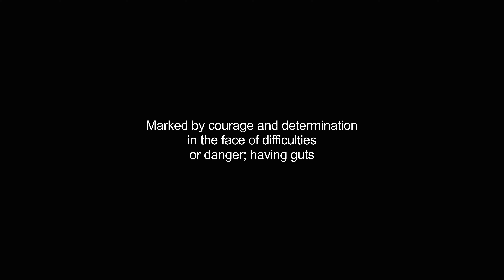gutsiest video Dictionary meaning and pronunciation